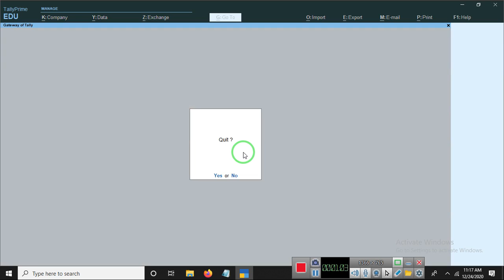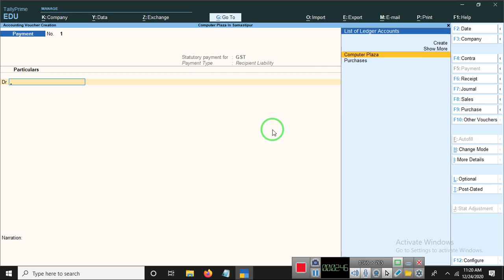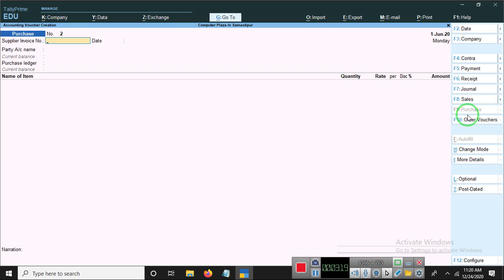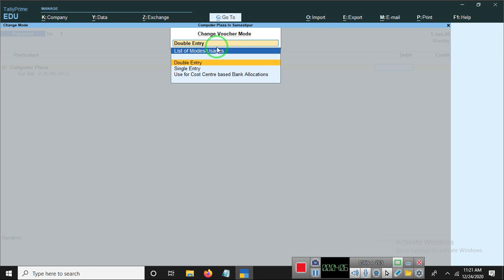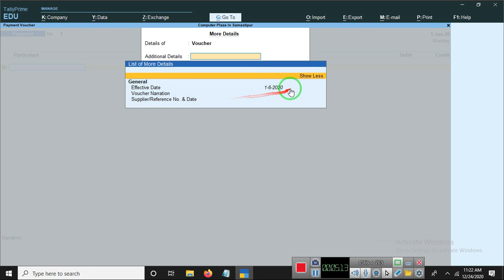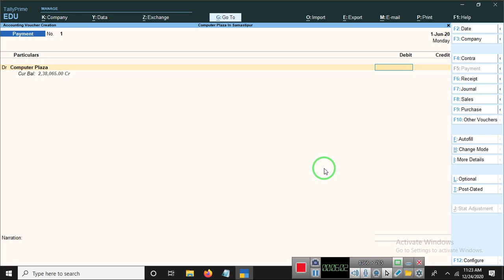A26 How to Use Most 3 Power Button In TAlly Prime